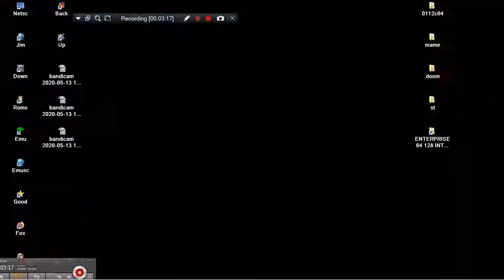DISCUS PUT DISCUS DISKUS DISQUS MAME MESS In EXCITE SPORTS WIRELESS INTERACTIVE TV GAME 48IN1 EXCITE